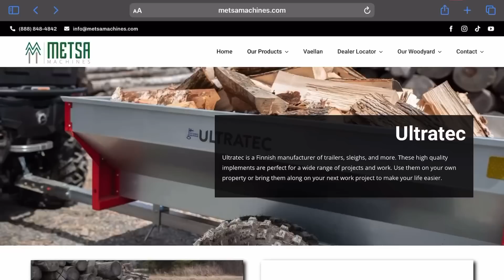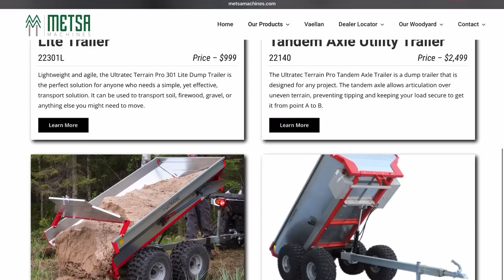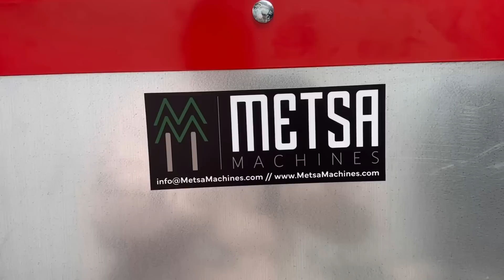UnBoxing and assembling a special item for the channel.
Ask for Bob Nelson and tell him you saw it on One Eye Customs